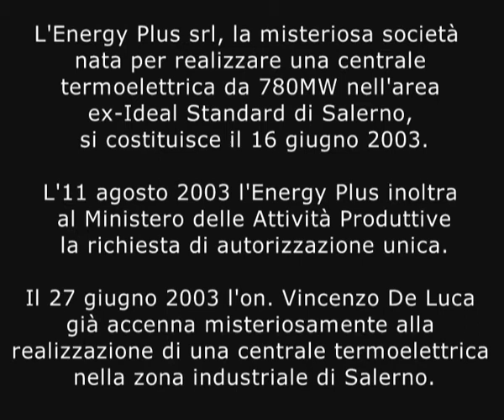La parabola della centrale termoelettrica di Salerno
L'Energy Plus srl, la misteriosa società nata per realizzare una centrale termolettrica da 780MW nell'area ex-Ideal Standard di Salerno, si costituisce il 16 giugno 2003.

L'11 agosto 2003 l'Energy Plus inoltra al ministero delle Attività Produttive la richiesta di autorizzazione unica.

Il 27 giugno 2003 l'on.Vincenzo De Luca già accenna misteriosamente alla realizzazione di una centrale termoelettrica nella zona industriale di Salerno.

Nel novembre 2005 De Luca è ancora favorevole a spada tratta sull'insediamento della centrale termoelettrica, ma chi lo ascolta con attenzione non può non cogliere qualche particolare 'messaggio' che cerca di lanciare ai suoi interlocutori politici.

Il 22 febbraio 2008 De Luca sente ormai di avere ottenuto ciò che desiderava da tempo: l'inceneritore. La centrale termoelettrica non gli interessa più, coma aveva cominciato a far capire già dal marzo 2006.